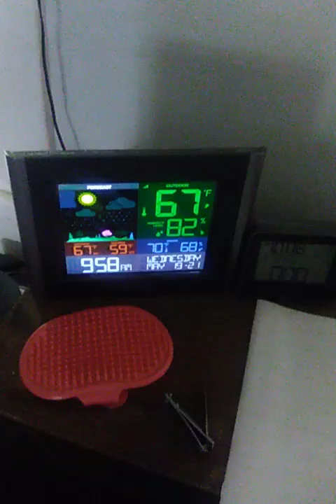yard work is never done... lol